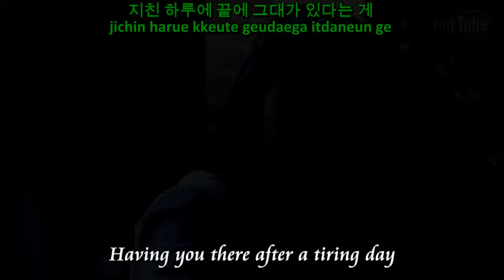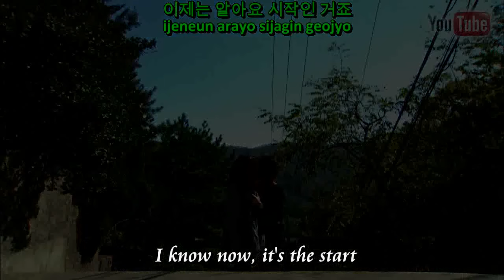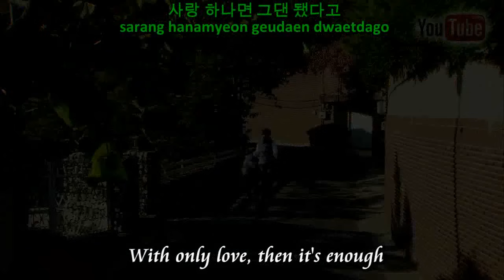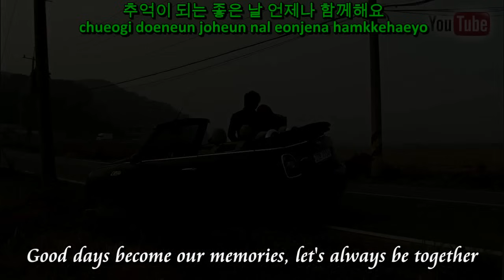[FMV] Playful Kiss OST - "Have I Told You" by HowL (Kor + Eng Sub)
This song is also known as the 'bed song' because it's first heard during the honeymoon bed scene in ep 15 ^^

Song title: 말한 적 있나요 (Have I Told You)
Singer: HowL

Lyric:
눈이 예쁘다고 그미소가 좋다고
nuni yeppeudago geu misoga jotago

언젠가 내가 말한 적이 있나요
eonjenga naega malhan jeogi innayo

이렇게 마주보고 그대 손 잡을 수 있어
ireoke majubogo geudae son jabeul su isseo

정말 난 다행이라고
jeongmal nan dahaengirago

젖은 머릿결이 붉어진 그 두볼이
jeojeun meoritgyeori bulgeojin geu du bori

사랑스럽다고 말한 적이 있나요
sarangseureopdago malhan jeogi innayo

지친 하루에 끝에 그대가 있다는 게
jichin harue kkeute geudaega itdaneun ge

내게 는 너무 큰 선물 이라고
naegeneun neomu keun seonmul irago

CHORUS
사랑한다고 불러줄 그대 곁에 있다면
saranghandago bulleojul geudae gyeote itdamyeon

세상에 바랄 것이 하나 없네요
sesange baral geosi hana eomneyo

그대 하나로 행복한 사람이 되나 봐요
geudae hanaro haengbokhan sarami doena bwayo

간직할게요 지금 이 우리 사랑을
ganjikhalgeyo jigeum i uri sarangeul

사랑이 너무 커 내 것인 줄 몰랐죠
sarangi neomu keo nae geosin jul mollatjyo

미쳐 알지 못한 날 용서 해줘요
michyeo alji motan nal yongseo haejwoyo

어긋나고 비켜갈 그런 사랑 아닌걸
eogeutnago bikyeogal geureon sarang aningeol

이제는 알아요 시작인 거죠
ijeneun arayo sijagin geojyo

Repeat CHORUS

사랑 하나면 그댄 됐다고
sarang hanamyeon geudaen dwaetdago

다른 건 아무 필요 없다고
dareun geon amu pillyo eopdago

내게 속삭이는걸
naege soksagineungeol

내 손을 잡아주는걸
nae soneul jabajuneungeol

그 말음 내가 다 사랑할게요
geu maeum naega da saranghalgeyo

내려줄게요 환하게 그대 밤을 비춰요
naeryeojulgeyo hwanhage geudae bameul bichwoyo

꿈에도 외로울 일 없게 할래요
kkumedo oeroul il eopge hallaeyo

눈이 부신 건 모두다 순간이라 하지만
nuni busin geon moduda sunganira hajiman

우리 사랑은 언제까지나 영원하다고
urisarangeun eonjekkajina yeongwonhadago

추억이 되는 좋은 날 언제나 함께해요
chueogi doeneun joheun nal eonjena hamkkehaeyo

내 가슴속이 내 품이 그대 자리죠
nae gaseumsogi nae pumi geudae jarijyo

사랑해 이말 뿐이죠
saranghae imal ppunijyo

English Translation:
Your eyes are beautiful, I like that smile
Have I ever told you that
Being able to look at you and hold your hands
I'm really lucky

The wet hair and the two red cheeks
Have I ever told you they're lovely
Having you there after a tiring day
To me, is a very big present

CHORUS
Being next to you, who will sing to me that you love me
I don't have anything else to wish for in life
I've become the happiest person
I will treasure it, our love now

The love is so big, I didn't realize it was mine
Forgive me who didn't know it
This isn't just a dislocated, passing-by love
I know now, it's the start

Repeat CHORUS

With only love, then it's enough
I don't need anything else
Whispering to me
Holding my hands

I will let you shine brightly tonight
So that you won't be lonely even in your dreams
Shining in our eyes, it's only a moment
But our love will always be forever

Being next to you, who will always sing to me that you love me
Good days become our memories, let's always be together
The place inside my heart, in my arms, is your place.
I only have this phrase, 'I love you'

English translation credit to JenC14